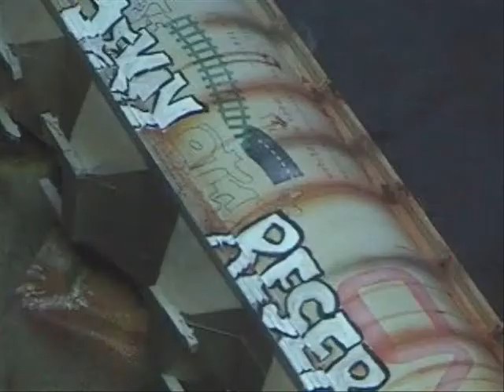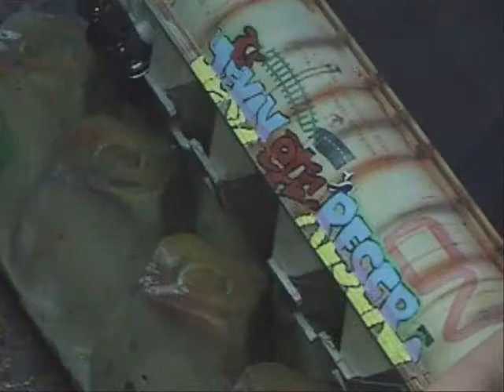CUUSTOM WEATHERING A CYLINDRICAL 4 BAY HOPPER